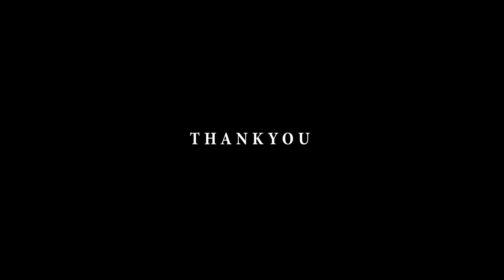Swathi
Mehandi Highlights| Swati | SakshathPhotography